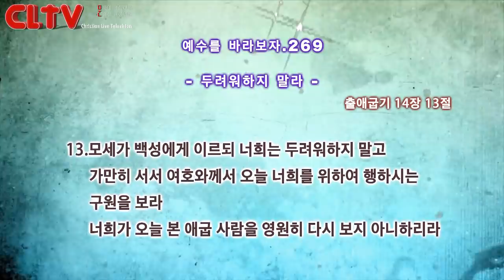CLTV 파워금요예배ㅣ예수를 바라보자(269회)ㅣ'두려워하지 말라'ㅣ화광교회(윤호균 목사)